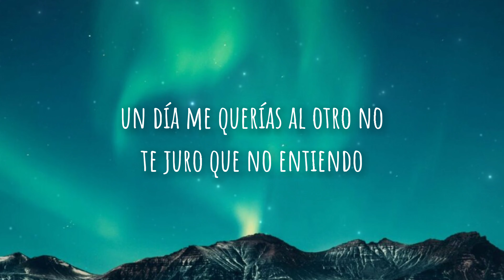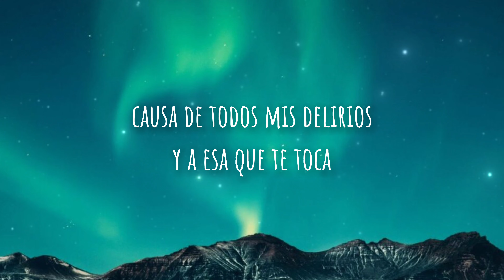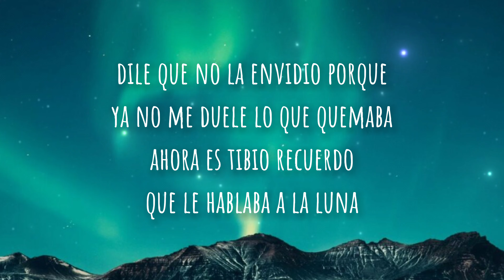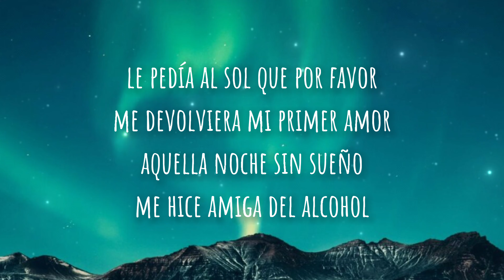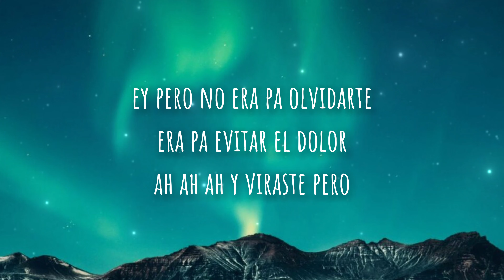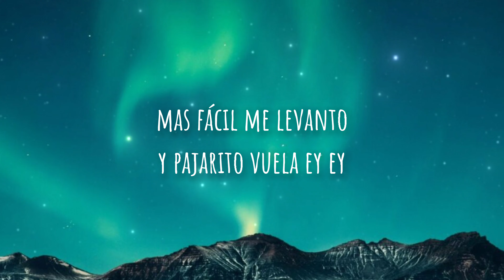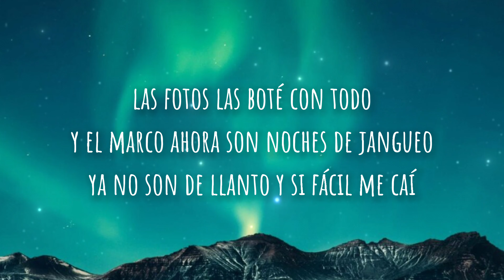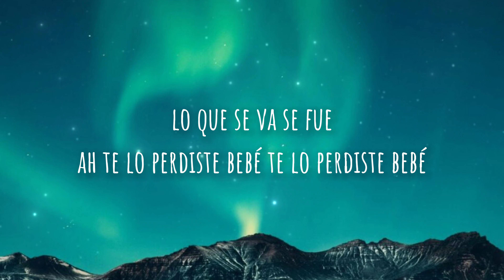Karol G, EL BARCO (letra-lyrics)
LETRA...

Andaba en soledad
Como un perro realengo
Tratando de llenar ese vacío
Desde que no te tengo
Un día me querías, al otro no
Te juro que no entiendo (no, oh-oh)
Intentando no perder la cordura
Pero aquí me mantengo
Caminando en una cuerda y viendo el precipicio
Tú eres la causa de todos mis delirios
Y a esa que te toca, dile que no la envidio
Porque ya no me duele, lo que quemaba ahora es tibio (hey)
Recuerdo que le hablaba a la luna y le pedía al sol
Que por favor me devolviera mi primer amor
Aquella noche sin sueño me hice amiga del alcohol (hey)
Pero no era pa' olvidarte, era pa' evitar el dolor
Y viraste, pero se fue el barco
Y tus fotos las boté con todo y el marco
Desde que lo hice lo que era negro y blanco
Fue cogiendo color y por eso te recalco
Que se te hizo tarde, hace rato se fue el barco
Ahora son noches de jangueo, ya no son de llanto
Y si fácil me caí, más fácil me levanto
Y pajarito vuela (hey, hey)
Vete y vuela muy alto
Porque ya no te quiero ver ni en pintura
Ya hasta borré tu contacto, wow (eh)
Y no quiero que me llame', no
Por algo fue que cambié de teléfono (ah)
No quiero escucharte llorando pidiendo perdón
Cuando fuiste tú quien tomó la decisión
Y si fácil me caí, más fácil me levanto (me levanto)
Porque en mi mundo
No existe ni los finales tristes ni los finales felices
Pero sí creo en los nuevos comienzos
Y tú no estás ahí, bebé
Lo que se va, se fue, ah
Te lo perdiste, bebé
Te lo perdiste, bebé, ah
O-O-Ovy on the drums